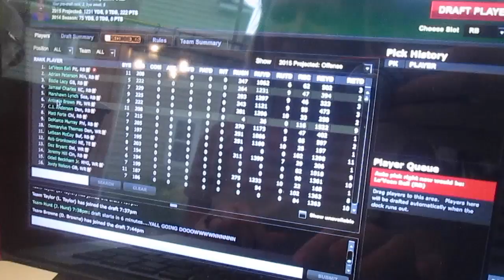FAMILY FANTASY FOOTBALL DRAFT (DAY: 53)